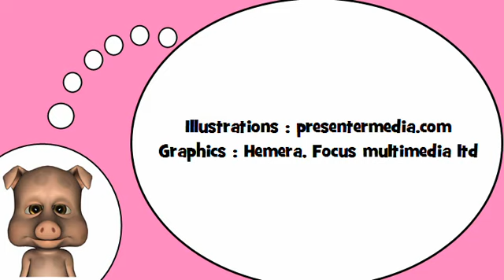Sto imparando francese = Le consonanti francesi